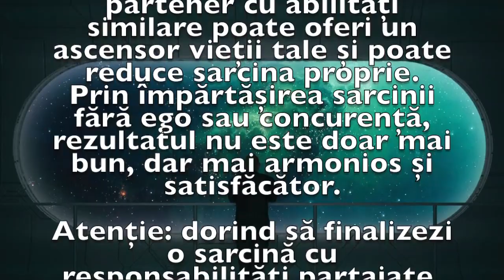Previziunea zilei de 21 Aprilie